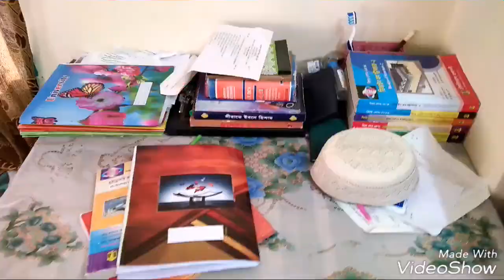Mess Life bogra Review khajar mess || ছাত্র জীবনের সেরা মেস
মেস লাইফের মধ্যে এটি ছিলো আমার জীবনের সেরা মেস। পুরো মেসের রিভিউ করে দেখালাম যে আমরা ২০১৭ সালে কত মজাদার দিন কাটিয়েছি।